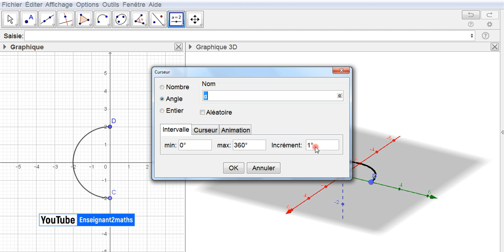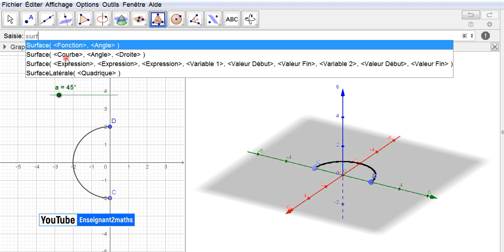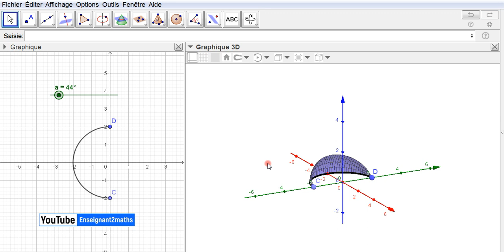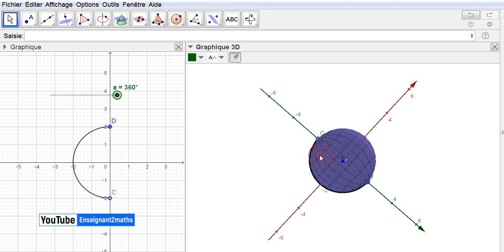Sphère : Surface de révolution